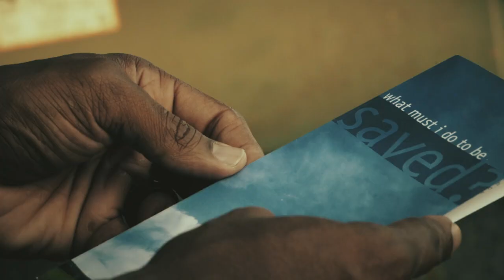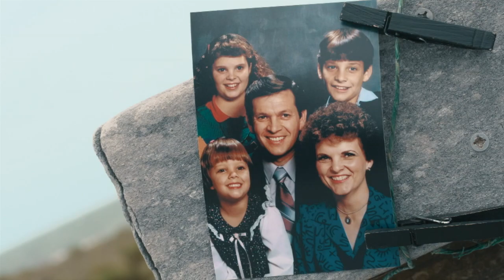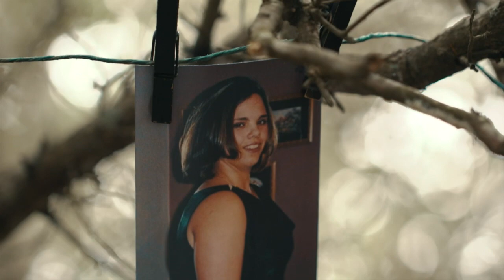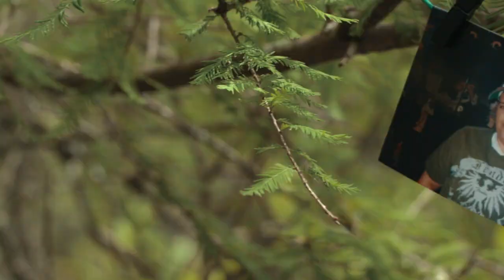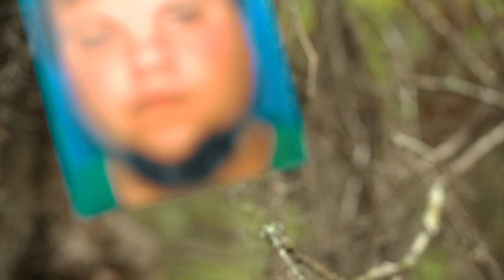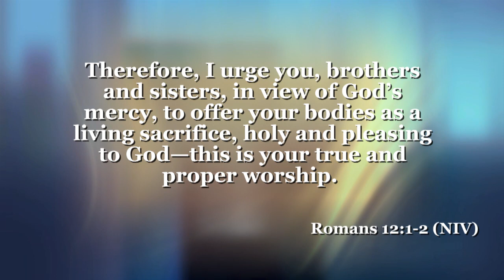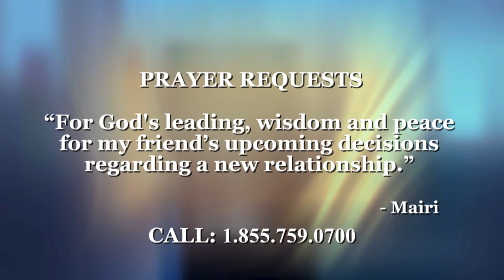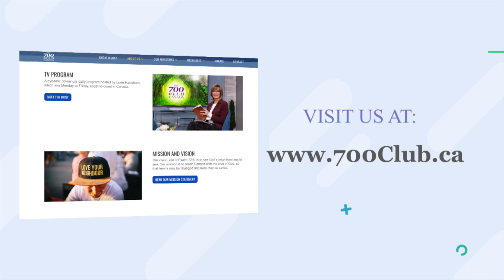700 Club Canada: November 20, 2020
Transformed by God